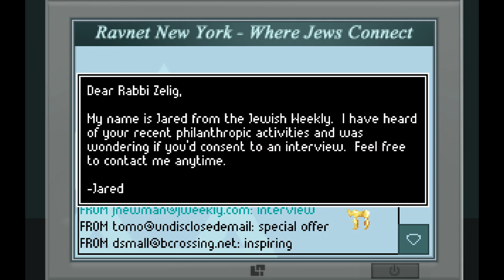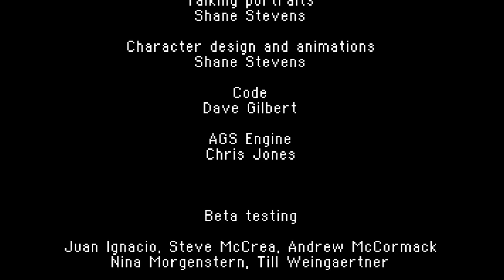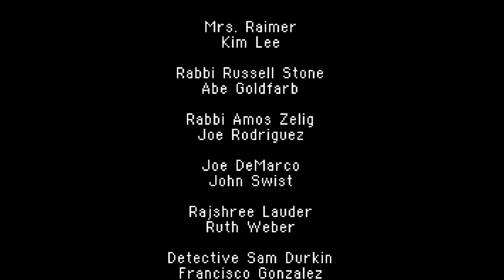The Shivah | Complete Gameplay Walkthrough - Full Game | No Commentary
Title:  The Shivah
Developer:  Wadjet Eye Games
Publisher:  Wadjet Eye Games

"Russell Stone is a Jewish Rabbi at a poor synagogue in New York City. He is a devout man with a problem. Membership is way down and he lacks the funds to keep his synagogue open. Things are looking very bleak, and he has grown progressively more cynical and bitter with the passage of time.

Just as he is on the verge of packing it all in, he receives some interesting news. A former member of his congregation has died and left the Rabbi a significant amount of money. A blessing? Or the start of something far more sinister? Can Rabbi Stone just accept the money and move on? His conscience says no. Step into his shoes as he travels all over Manhattan in his attempt to uncover the truth.

Features rabbinical conversation methods, a unique method of fighting, an original score, and three different endings! "

This is the full walkthrough for "The Shivah".